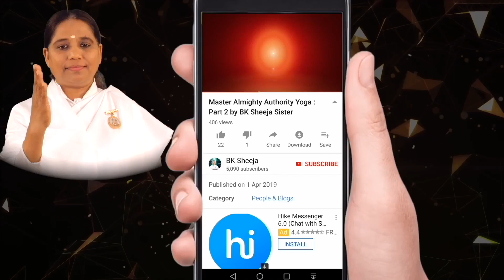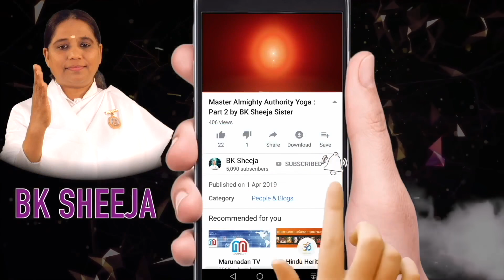Whatever Happens is for Good ...by BK Sheeja Sister//